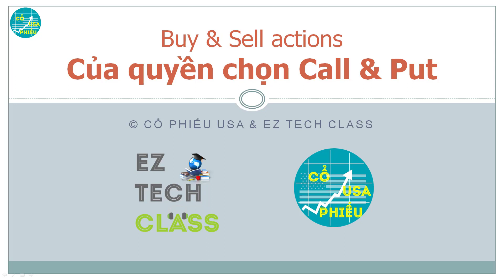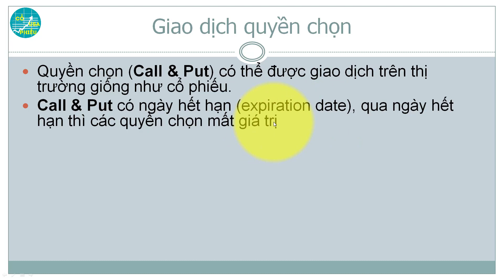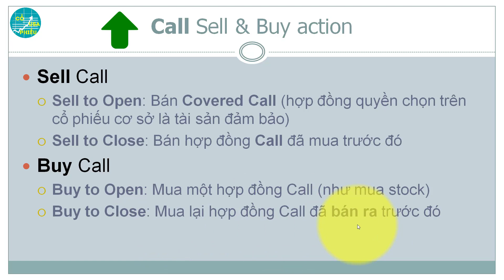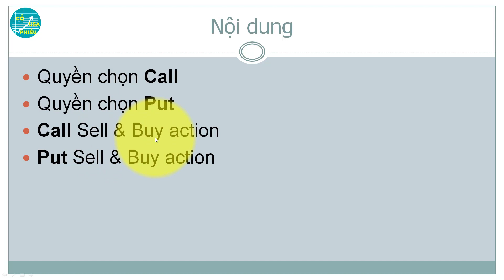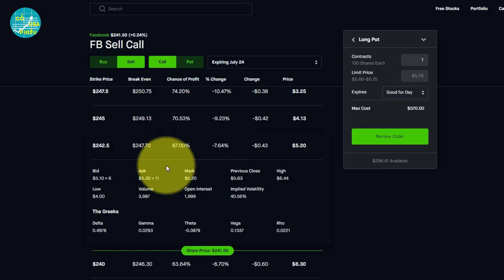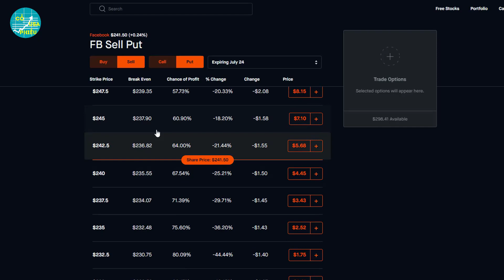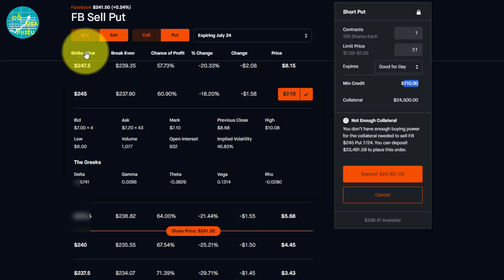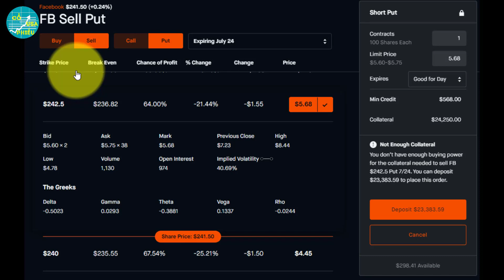Buy to Open, Sell to Open, Buy to Close, Sell to Close quyền chọn Call & Put option | Cổ Phiếu USA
Trong Video ngày hôm nay, Cổ Phiếu USA & EZ TECH CLASS sẽ chia sẻ cùng các bạn về các hành động Buy và Sell tương ứng cho mỗi quyền chọn Call và Put.

Nội dung của Video sẽ bao gồm 3 phần chính sau:
1. Giải thích khái niệm về các hành động: Buy to Open, Sell to Open, Buy to Close, Sell to Close của quyền chọn Call & Put
2. Minh họa việc mua và bán quyền chọn option trên sàn Robinhood
3. Minh họa việc mua và bán quyền chọn option trên sàn Ally Invest

Trong Video EZ Tech cũng giới thiệu về hình thức tài sản thế chấp (collateral) trên sàn chứng khoán. Các bạn có thể sử dụng tiền mặt (cash) hoặc cổ phiếu (stock) để làm collateral khi giao dịch quyền chọn:
- Sử dụng Stock làm collateral để bán quyền chọn Covered Call (quyền chọn mua / sở hữu cổ phiếu)
- Sử dụng Cash làm collateral để bán quyền chọn Put (quyền chọn bán / bảo hiểm cổ phiếu)

Ngoài việc bán các bạn cũng có thể mua quyền chọn (Long option) sau đó bán lại khi giá tăng lên để chốt lời như với cổ phiếu.

Việc sử dụng linh hoạt các hoạt động Buy to Open, Sell to Open, Buy to Close, Sell to Close sẽ giúp việc giao dịch quyền chọn trên sàn của các bạn sẽ phong phú hơn.

Mã cổ phiếu được EZ TECH minh họa trong video ngày hôm nay là FB (Facebook Inc) đang được niêm yết trên sàn NASDAQ.

Nếu các bạn thấy video hữu ích hãy nhấn 👍 𝐋𝐈𝐊𝐄 & ❤️ 𝐒𝐇𝐀𝐑𝐄 nha !
📣 Kết nối với Cổ Phiếu USA !!!

Từ khóa tìm kiếm:
• Buy to Open
• Sell to Open
• Buy to Close
• Sell to Close
• Quyền chọn bán Put
• Quyền chọn mua Call